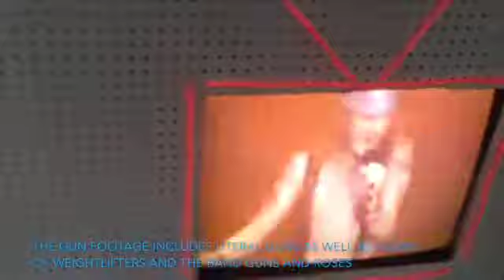GUN SHOW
OUTsider Festival, 2016